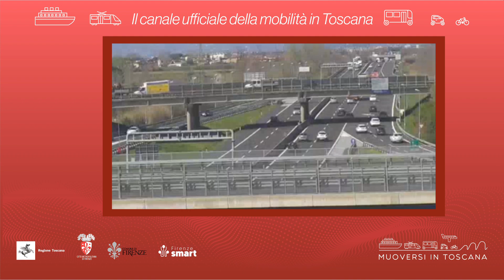Muoversi in Toscana - Edizione delle 8.30 del 24 agosto 2023